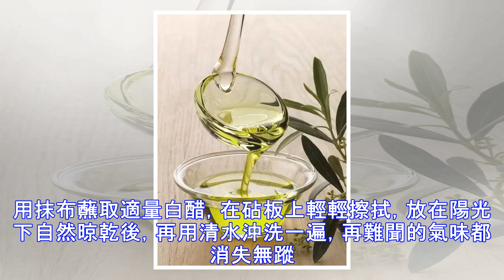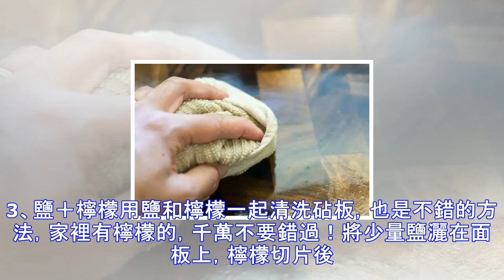廚房砧板用久了比馬桶還髒，可惜99％的人都清洗錯了！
砧板如果洗不乾凈一不小心就滋生百萬病菌今天晚妹兒教您一招洗砧板簡單快速又乾凈！1、小蘇打洗砧板還只會用洗潔精？那是你out啦！現在流行小蘇打。將小蘇打均勻灑在砧板上，然後噴灑少量水，用刷子刷洗乾凈即可。將砧板上的小蘇打殘留物沖刷乾凈，再用乾抹布擦拭後放在通風處晾乾，能延長砧板的使用壽命。2、白醋經常在砧板上切割各種氣味較重食物，時間久了難免留下異味，不如試試用白醋來清潔。用抹布蘸取適量白醋，在砧板上輕輕擦拭，放在陽光下自然晾乾後，再用清水沖洗一遍，再難聞的氣味都消失無蹤。3、鹽＋檸檬用鹽和檸檬一起清洗砧板，也是不錯的方法，家裡有檸檬的，千萬不要錯過！將少量鹽灑在面板上，檸檬切片後蘸取食鹽不停擦...